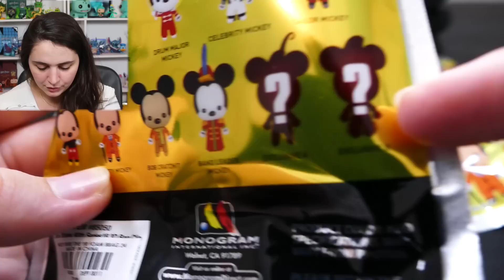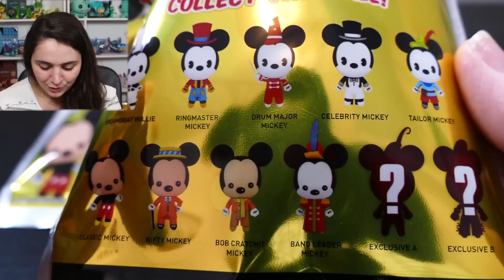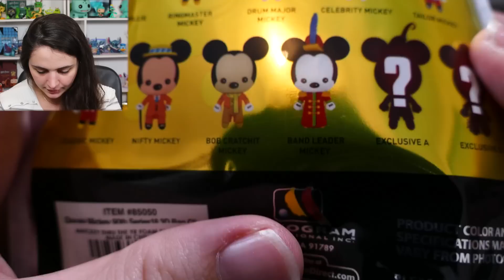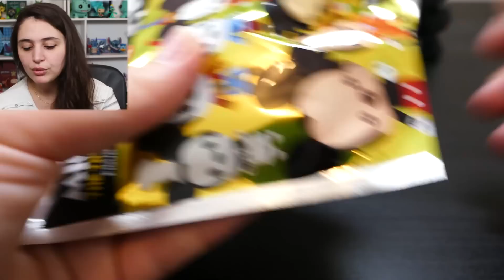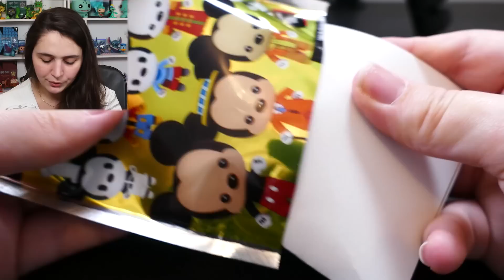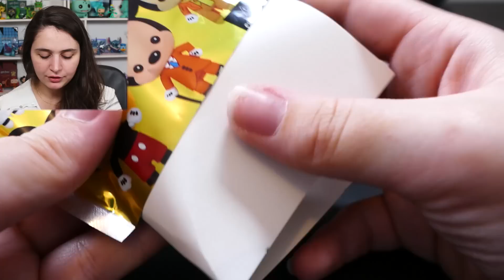LA CHANCE EST REVENUE !? (de ouf)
Ouverture de 5 boosters figural bag clip mystères Mickey pour ses 90 ans !!

჻ Me retrouver

Bisous ! ♥

Ptikouik